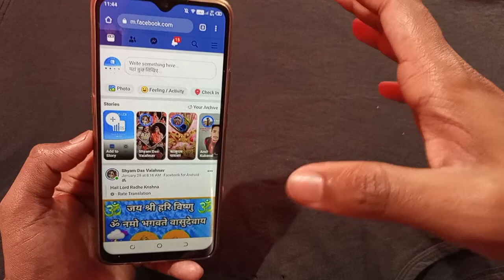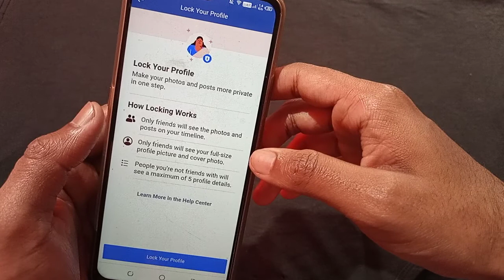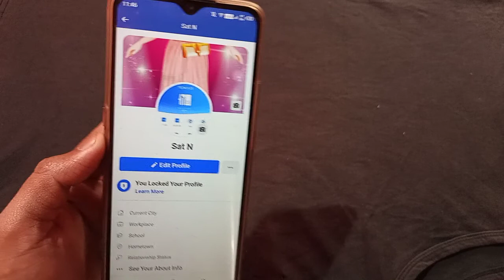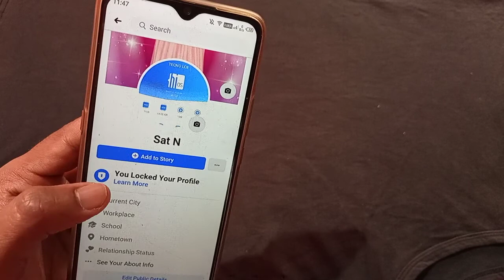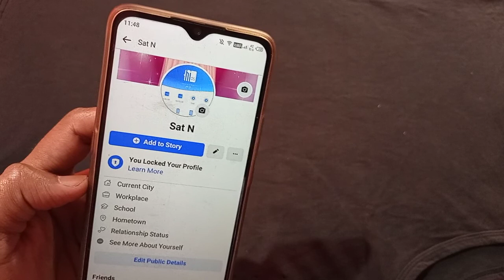How To Lock Facebook Profile 2021